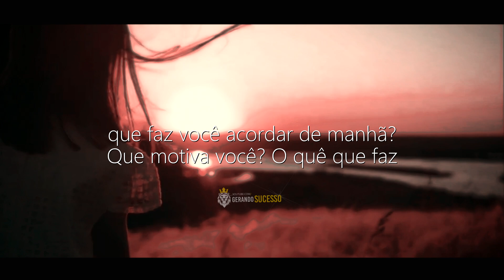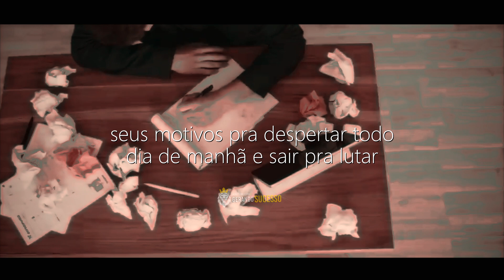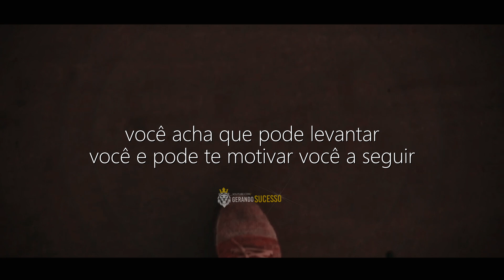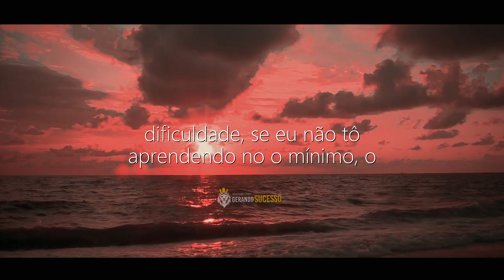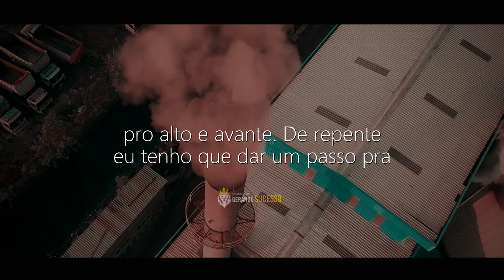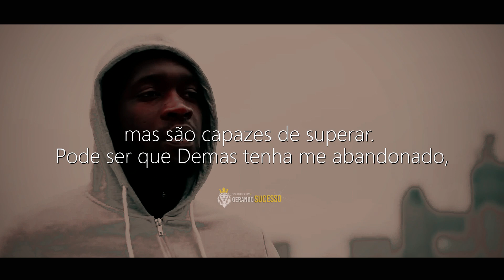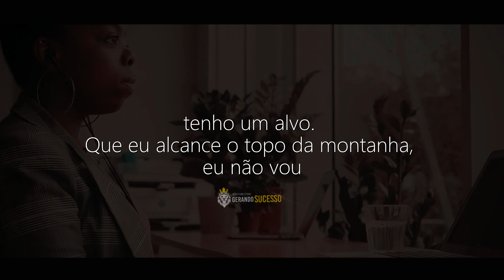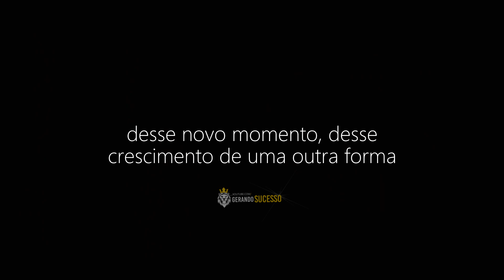Intensa Motivação - PERSIGA SEUS SONHOS!!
-Este Canal Produz Videos de DESENVOLVIMENTO PESSOAL // MOTIVAÇÃO  - Focados em diversas Áreas da Vida, Como Empreendedorismo e AutoDesenvolvimento Profissional e Pessoal.

★ Estamos trabalhando neste canal em termos de uso justo e conteúdo narrativo.
Isenção de responsabilidade de direitos autorais De acordo com a Seção 107 da Lei de Direitos Autorais de 1976, a permissão é feita para o "uso justo" para fins como crítica, comentários, reportagens, ensino, bolsa de estudos e pesquisa. O uso justo é um uso permitido pela lei de direitos autorais que, de outra forma, poderia ser uma violação. O uso sem fins lucrativos, educacional ou pessoal inclina a balança a favor do uso justo.
1) Este vídeo não tem impacto negativo nas obras originais (seria positivo para eles)
2) Este vídeo também é para fins de ensino.
3) Não é de natureza transformadora.
4) Utilização apenas de partes de audios e partes de vídeos para transmitir a mensagem quando necessário.

*Caso você acredite que de alguma forma este video está violando seus direitos, entre em contato conosco pelo email a seguir "e estaremos excluindo de imediato" qualquer conteúdo q afete a sua pessoa, marca, imagem pública, etc: ❱

**Agradecemos muito a sua compreensão! ; )

🎥 Neste canal você encontrará vídeos de motivação focados no desenvolvimento pessoal e profissional, Videos de Motivação, Superação, Persistência, Determinação, Metas, Empreendedorismo, Atitude, Reflexão, Receita de Sucesso, Recomeço, Conquistas, Motivação para o sucesso, motivação bodybuilding, motivação bodybuilder, motivação academia e varios outros como Coach, Trainne, Mensagem positiva, Coaching, Autoajuda, Motivação para estudantes, Resiliência, Autoconhecimento, e vários outros.

❱Video de Motivação: Flávio Augusto | Por ISSO 99% das PESSOAS não crescem na VIDA!!